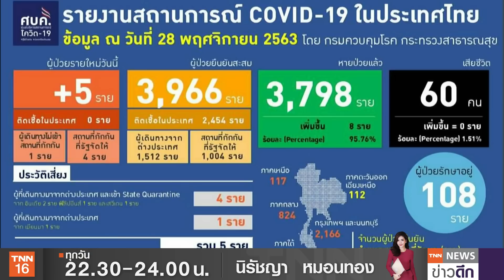เปิดไทม์ไลน์หญิงเชียงใหม่ ติดเชื้อโควิด-19 | TNN ข่าวดึก | 28 พ.ย. 63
เชียงใหม่เร่งฉีดพ่นยาฆ่าเชื้อสถานบันเทิงและห้างสรรพสินค้า หลังพบหญิงวัย 29 ปีที่กลับจากเมียนมา ติดเชื้อโควิด19 โดยไม่กักตัว ขณะที่หญิงรายดังกล่าวได้เดินทางไปหลายสถานที่ ด้าน สสจ.เชียงใหม่แนะผู้ใกล้ชิด เฝ้าสังเกตอาการ